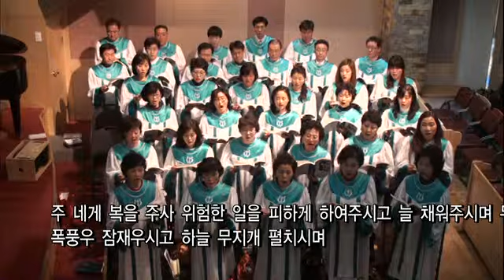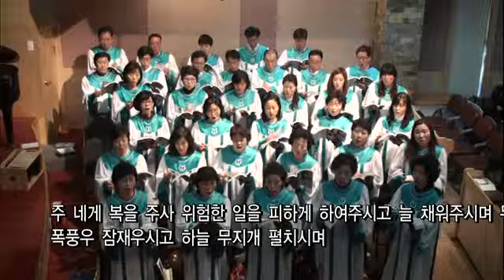"늘 지켜 주시리" - 할렐루야 찬양대